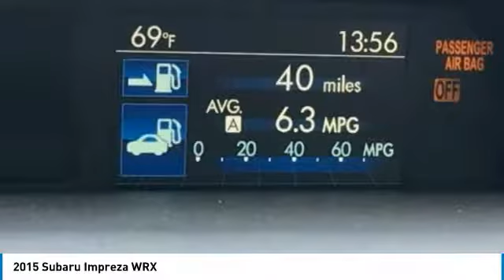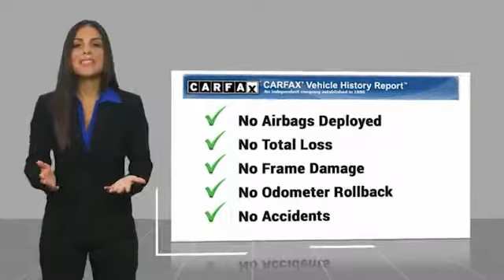2015 Subaru Impreza 2015 Subaru Impreza WRX FOR SALE in Mesa, AZ P8737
Stop in today for a test drive of this U 2015 Subaru Impreza

6343 E. Test Drive

Clean CARFAX. Black 2015 Subaru Impreza WRX AWD 6-Speed Manual 2.0L DOHC Intercooled Turbocharged Impreza WRX, 4D Sedan, 2.0L DOHC Intercooled Turbocharged, 6-Speed Manual, AWD, Black, Black w/Alcantara Upholstery w/Bolsters & Highlights.  Recent Arrival! Odometer is 9422 miles below market average! 21/28 City/Highway MPG  Awards:     ALG Residual Value Awards     2015 KBB.com Best Resale Value Awards     2015 KBB.com Brand Image Awards     2015 KBB.com 5-Year Cost to Own Awards Stop by CardinaleWay Mazda Mesa today! Reviews:      If you are looking for an affordable sports sedan with all-weather capability, superb handling, and laudable fuel economy, far be it from us to disapprove of the Subaru WRX. Given its newly available CVT (continuously variable automatic transmission) and added creature comforts, the WRX has become a feasible alternative for non-enthusiasts. Source: KBB.com     Very quick acceleration; impressively sharp handling, especially with the STI; secure grip provided by standard all-wheel drive. Source: Edmunds     Introducing the all new 2015 Subaru WRX with handling and performance like never before. The body has been completely redesigned featuring a stiffer unibody providing a solid feel and improved reflexes. Experience razor-sharp response and reduced understeer with Vehicle Dynamics Control (VDC) with Active Torque Vectoring. The redesigned, stiffer unibody provides a solid feel and improved reflexes, while 0.96g of lateral acceleration means tremendous cornering force is always at the driver s command. Subaru s Symmetrical AWD system transfers power to the wheels with the best traction, limiting slip and ensuring performance on any road and in any condition and with Driver Controlled Center Differential you can fine-tune the distribution of power. WRX produces more maximum power and torque, as well as delivering more than 250 lb-ft of torque across a flat plateau from 2000 to 5700 RPM. With higher total output across a wider range, the new powertrain makes pure performance available at any time, in any gear. In the STI you get an even stronger 305hp turbocharged Subaru Boxer engine delivering 290 lb-ft of torque. Powering the engine is an available Sport Lineartronic transmission with paddle shifters or a 6 or 8 speed manual gearbox. Available features include a premium 440-watt audio system featuring nine harman/kardon speakers, STARLINK with Aha connected service brings in custom content, a Multi-function display with performance meter functions keeps you informed on the fly, as well as an available GPS navigation system. Inside, 19.0-cubic-feet of trunk space with a flat load floor provides cargo-carrying versatility, including the ability to carry a full set of four wheels and tires and 60/40 split-folding rear seat enables the perfect mix of passenger space and the ability to carry longer objects or extra gear. Source: The Manufacturer Summary  Vehicle price and availability are subject to change without notice.